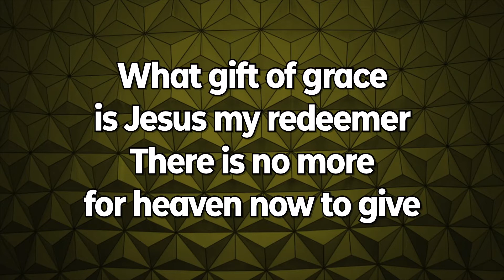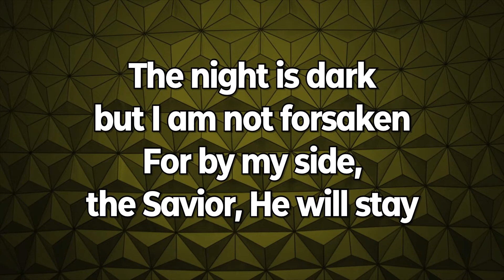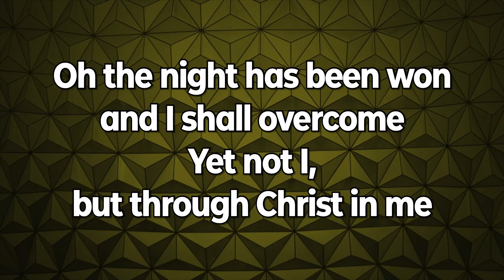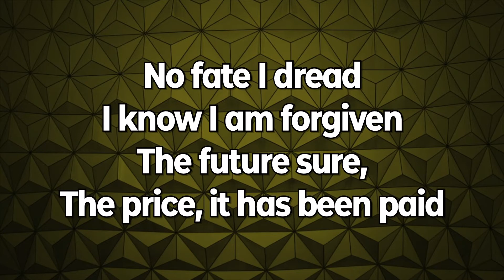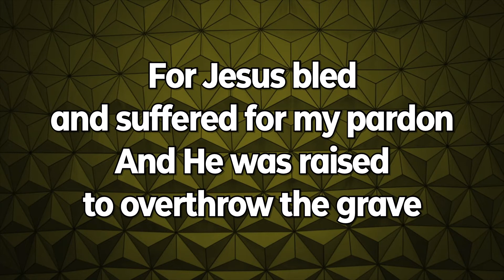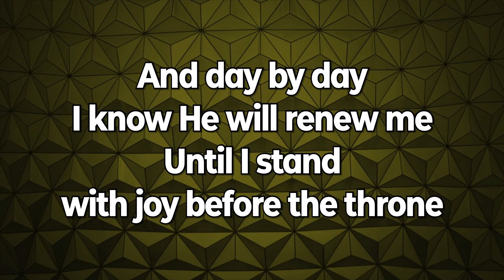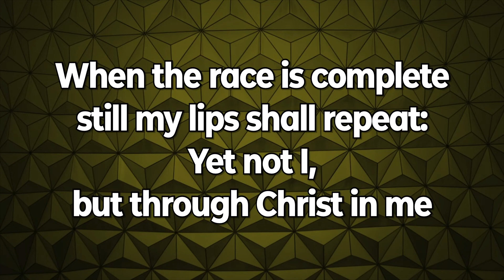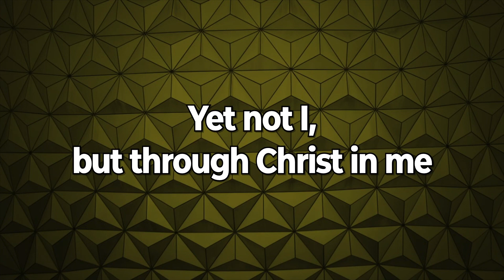Yet Not I, But Through Christ in Me (CityAlight) Lyric Video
Yet Not I But Through Christ In Me (7121852)

Find the worship resources you need for this and many other wonderful songs

I love hearing my church family sing this song!

1 Corinthians 15:10 (NKJV)
But by the grace of God I am what I am, and His grace toward me was not in vain; but I labored more abundantly than they all, yet not I, but the grace of God which was with me.

Galatians 2:20 (NKJV)
"I have been crucified with Christ; it is no longer I who live, but Christ lives in me; and the life which I now live in the flesh I live by faith in the Son of God, who loved me and gave Himself for me.

What other verses come to mind when you hear this song? Do you sing it with your church family?